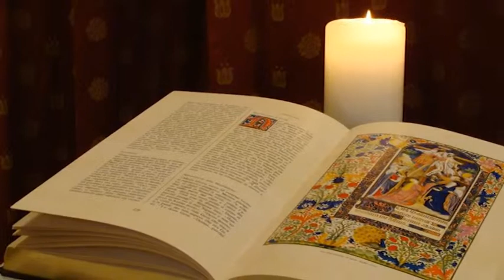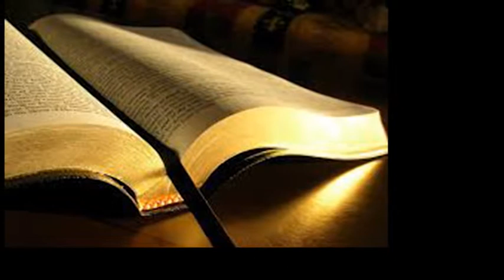SPECIALE Natale 2014 - Seconda parte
Trasmissione "SPECIALE Natale 2014" andata in onda su TVA Vicenza il 25 dicembre

Vieni a trovarci su potrai trovare approfondimenti ed altre risorse utili, oltre che le notizie più recenti sulla diocesi e le parrocchie

Per scaricare i video (anche solo la parte audio) ci sono molti sistemi, puoi provare a cercare su google, oppure puoi seguire queste due guide:
SOLO AUDIO

Attenzione: YouTube non è pensato per scaricare i contenuti che vengono caricati, per questo potrebbero esserci dei problemi.